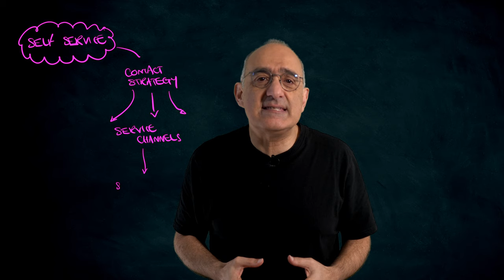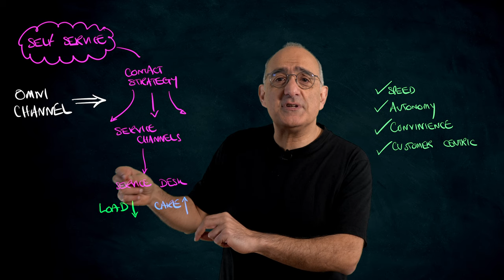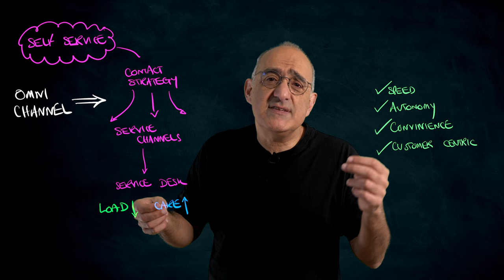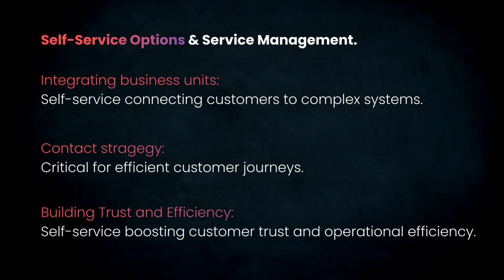Self-Service Options | Improving Customer Experience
Self-service in customer service is crucial, offering quick solutions and aligning with the need for autonomy. It's becoming an essential part of the omnichannel experience, guiding customers to the right service channels, whether it's FAQs or AI chatbots. This strategy eases workloads and improves overall service efficiency.

Customers gain confidence as they efficiently solve issues through self-service, enhancing their trust in the brand. The seamless integration of self-service into the omnichannel experience ensures customers feel supported at every point.